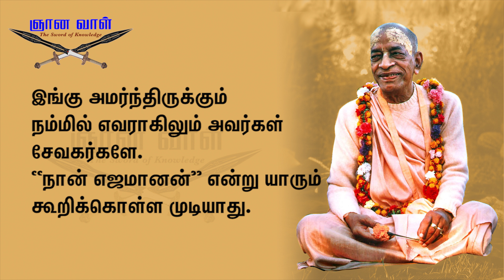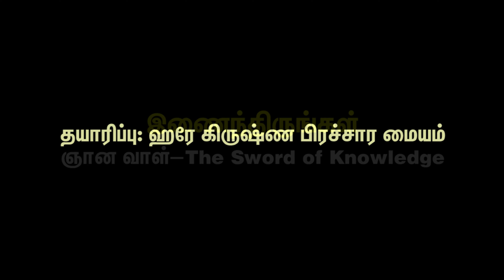“நான் எஜமானன்” எனும் பௌதிக நோய் | The material illness of thinking “I am the master”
Type: Lectures and Addresses
Date: May 1, 1972
Location: Tokyo

Actually, if we scrutinizingly study, our constitutional position is to render service. Any one of us who are sitting here, everyone is servant. Nobody can say that "I am master." We are thinking like master, but actually we are all servants---anyone. Either you are servant of your family or you are servant of your country or you are servant of your senses... Everyone, at the present moment, we are servant of the senses, servant of this body. And gradually our illusion expands. Ataḥ gṛha-kṣetra-sutāpta-vittair janasya moho 'yam ahaṁ mameti [SB 5.5.8].

This material world, it is explained by Vaiṣṇava philosopher:

kṛṣṇa bhuliya jīva bhoga vāñchā kare
pāśate māyā tāre jāpaṭiyā dhare
[Prema-vivarta]

Māyā is nothing but an illusion which is covering my Kṛṣṇa consciousness. That is called māyā. I am... Kṛṣṇa says that mamaivāṁśo jīva-bhūtaḥ [Bg. 15.7] = "All these living entities, they are My parts and parcel, sanātana, not that they have now become servant of Me by material contact, but they are eternally servant." Caitanya Mahaprabhu said, jīvera svarūpa haya nitya kṛṣṇa dāsa [Cc. Madhya 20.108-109] = "The real identity of the living entity is that he is eternal servant of God, or Kṛṣṇa." When we speak of Kṛṣṇa, Kṛṣṇa means God. Kṛṣṇas tu bhagavān svayam [SB 1.3.28].

So actually, we are still servant, although we have rejected servitude of Kṛṣṇa. That is our rebellious condition. Every one of us, all living entities within this material world, they are more or less rebellious condition. We don't want to serve Kṛṣṇa; I want to become Kṛṣṇa. That is māyā. That is the last snare of māyā. First of all, in our karmī life we want to become master of the world. I want to lord it over the material nature. That is our struggle. Everyone is trying, "I shall become the master." Nobody wants to become servant. That is maya. But actually he is serving. That is our position. Try to understand.

We are serving our senses whimsically. I want to become this. I want to become that. First of all I want to become a big businessman, or I want to become a prime minister, I want to become the president. And when I am frustrated, then I want to become God. That want---"I want to become master"---is going on. So this is also māyā. How one can become God? Krishna says, mattaḥ parataraṁ nānyat kiñcid asti dhanañjaya [Bg. 7.7]. Nobody can become equal to God or greater than God. Asamaurdha. In the Bhagavad-gītā Kṛṣṇa is described as asama urdha: "Nobody is equal to God, and nobody is greater than God." Asama urdha.

So this disease... This is called material disease.